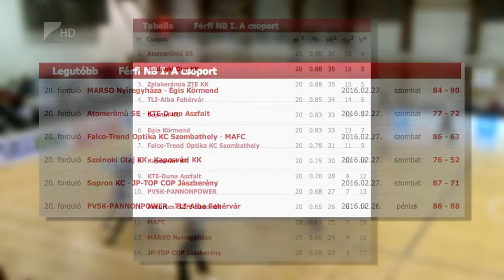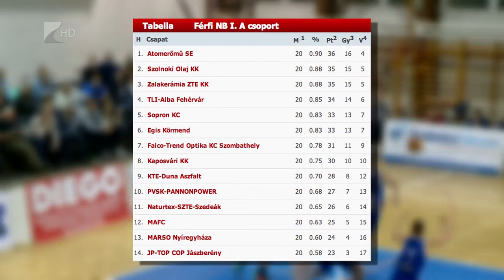Vezetés, majd vereség - Kölcsey Tv